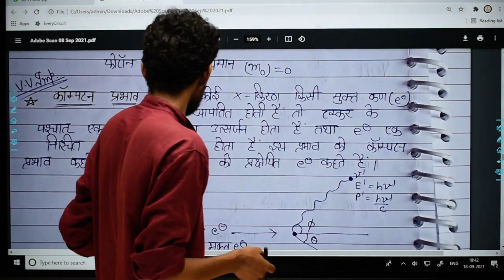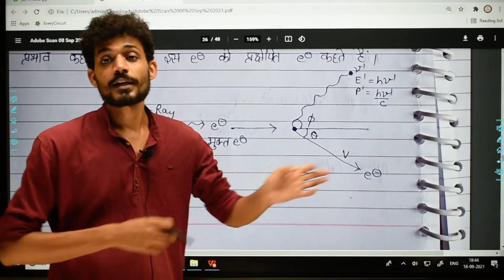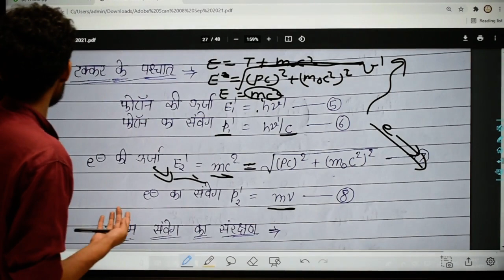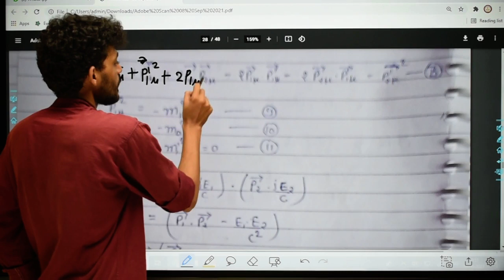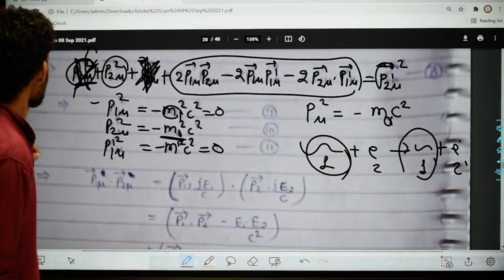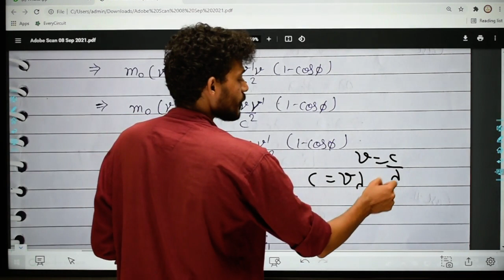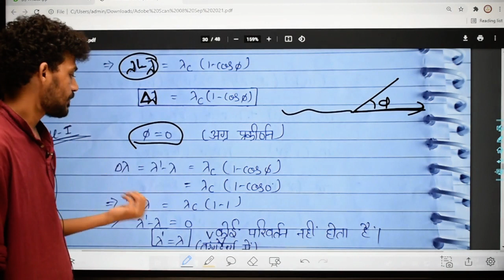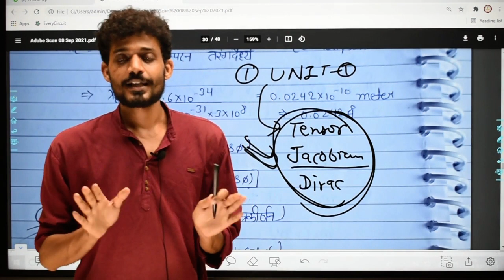Revision || Compton Effect || UNIT-2 || PART-4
Teaching by:- B. Kumawat (M.Sc. from IIT Bombay)
Available Courses:-
CSIR-NET || IIT-JAM || B.SC. ||